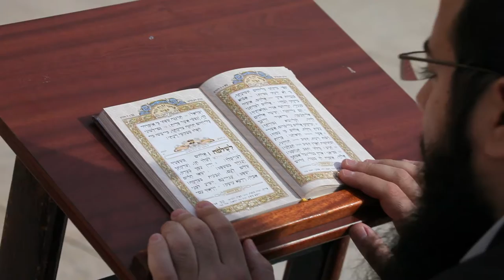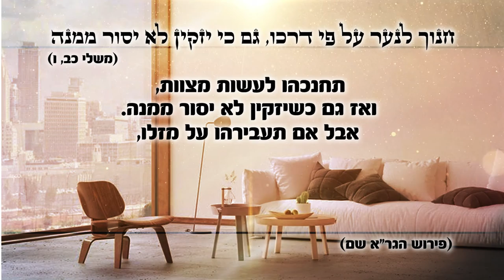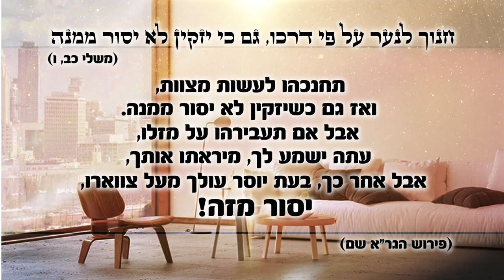המטרה המרכזית בחינוך - חובה צפייה!!! | הרב רפאל אוחיון HD